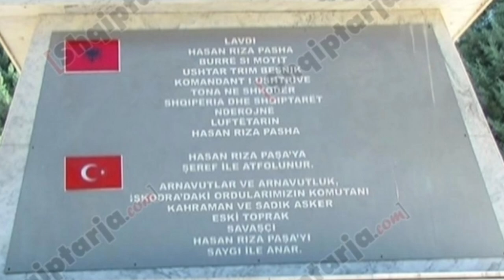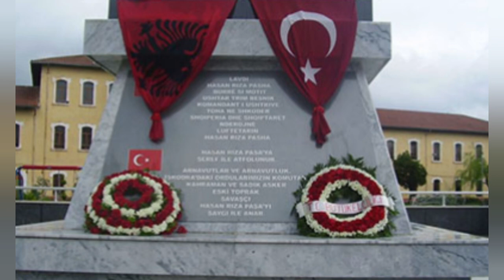Shqipëria 1913 - Gjenerali turk që luftoj për Shqipëri - Hasan Riza Pasha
Kush ishte Gjenerali turk Hasan Riza Pasha qe luftoj krah për krah më shqiptaret, për mbrojten e Shkodrës në vitin 1913.

Të gjitha të drejtat janë të rezervuara
©️Peizazhi